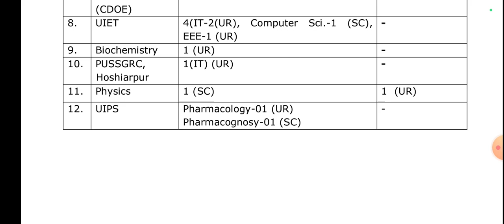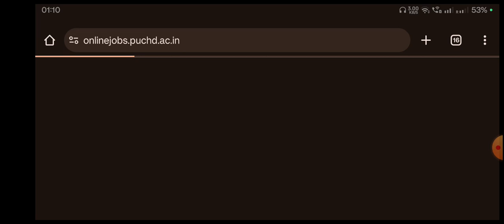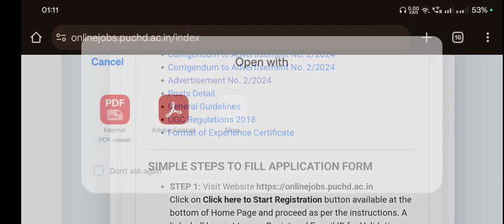Assistant professor vacancy 2024 | Masters degree व NET/ SET/SLET को मौका, PHD, associate professor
Associate Professor and Assistant Professor vacancy-2024 / Punjab University / Online Applications